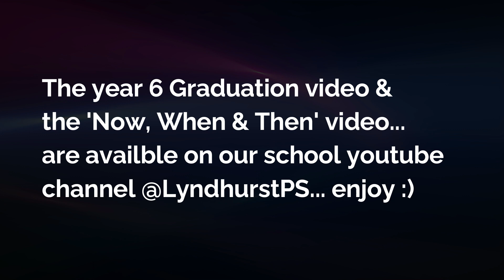LPS 2022 Year 6 Graduation Video